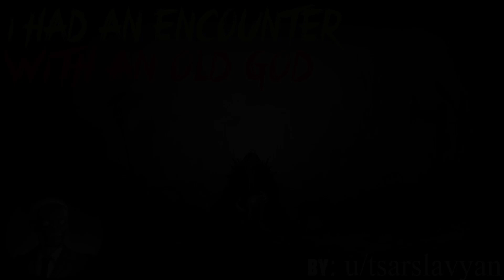I Had An Encounter With An Old God *Reddit NoSleep*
One Thousand Year Ago...

MUSIC USED
By Myuu